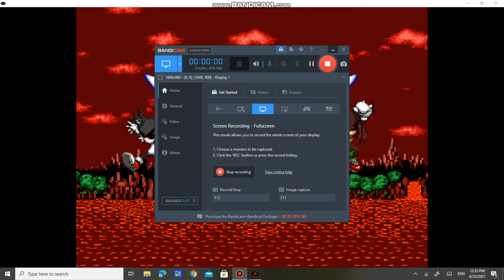Creams route sally.exe Eot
This is the route for cream hopefully you enjoyed